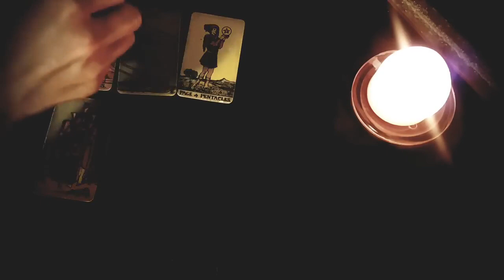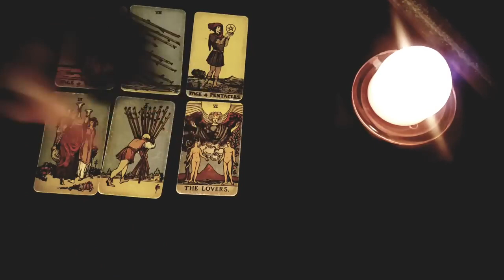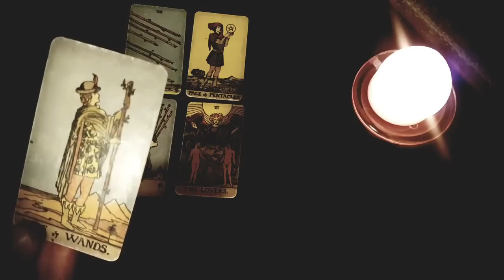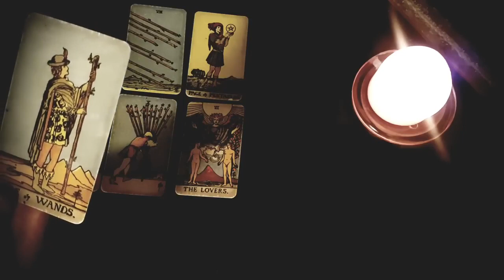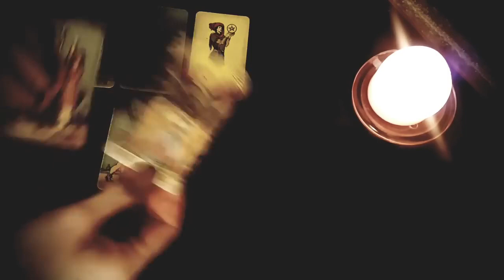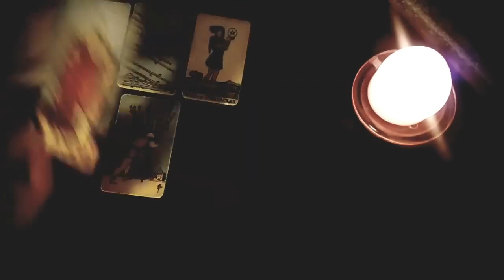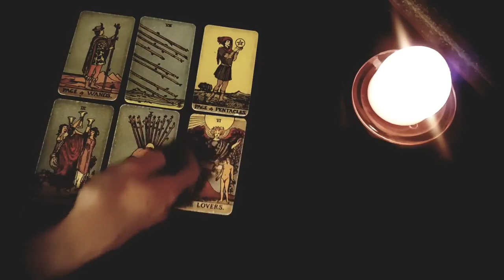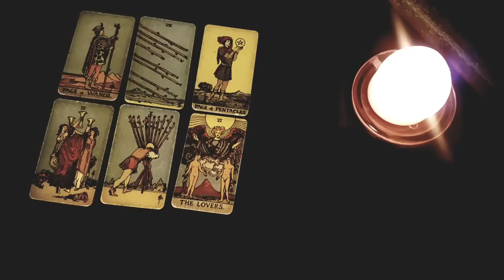LEO ❤️ SOMEONE WHO SUDDENLY CUT YOU OFF IS COMING IN WITH LOTS OF COMMUNICATION! OCTOBER 16TH-22ND